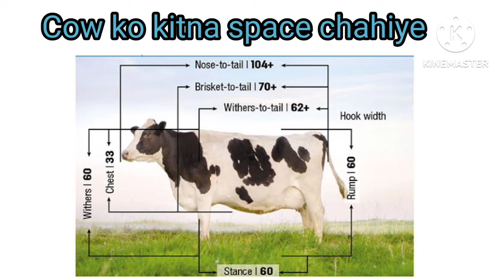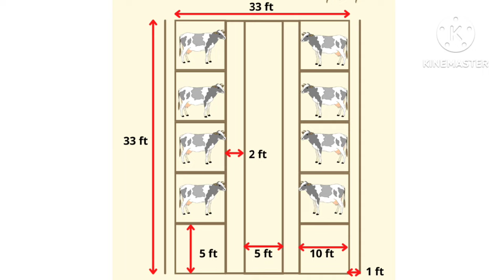Gaay ko kitni Space chahiye|| Shed ki size kitni rakhe || shed me do gaay ke bich kitna antar rakhe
Your quaries
shed
cow
buffalo
dairy farm
dairy farming guruji
cow ko kitni jagah chahiye
gaay ko khade rehne me kitni Space chahiye
shed ki size
gaay ke bich ka antar